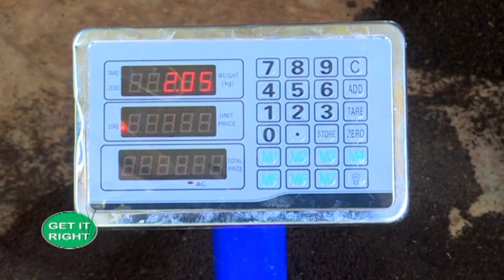Rearing earthworms for profit - Vermiculture |Part 2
Vermiculture is the cultivation of earthworms, especially in order to use them to convert organic waste into fertiliser.

It cuts on the use of fertiliser and improves soil structure.

SMS: 22071